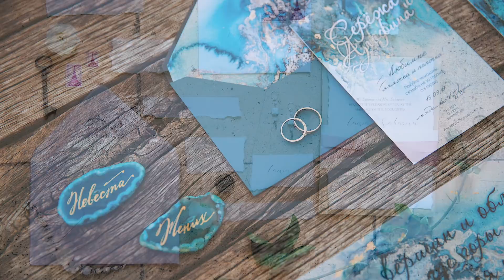Из чего состоит СВАДЕБНЫЙ ДЕКОР? Примеры приглашений, букетов, фотозон. СКОЛЬКО СТОИТ ДЕКОР?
Из чего состоит СВАДЕБНЫЙ ДЕКОР? Примеры приглашений, букетов, рассадки, фотозон. СКОЛЬКО СТОИТ ДЕКОР?

Приветствую Вас друзья с вами проект идеальная свадьба Советы профессионалов.
И сегодня мы будем разобраться в вопросах декора и оформления!
Я - Виктор Зуйков. Ответы на мои вопросы даст Эксперт по вопросам свадебного декора Альфина Шабалина.

00:00:25 Из чего состоит декор на свадьбе?
Основное - приглашения на свадьбу, букет невесты, бутоньерка жениха, оформление столов молодоженов и гостей, фотозоны и прочее. Но для всех по разному и нужно понимать, что нужно именно вам.
00:02:32 А как нам понять, что нужно на свадьбу?
Вообще нужен хороший профессионал. Он поможет на встрече, будет задавать вопросы, что их сплотило и проч. Во время разговора всплывает деталь, которая дает основу для концепции. Бывает молодожены хорошо подготовлены и сами знают что им нужно.
00:03:55 Как происходит общение с декоратором?
Декоратор сам готовится к первой встрече с вами. Декоратор на встрече расскажет как он работает и что предлагает.
00:06:00 Сколько стоит декор?
Фильтр вопрос - от какой стоимости мы отталкиваемся?
Вообще хороший декор стоит не менее 100 000 рублей, если говорить о большом проекте.

Ведущий на праздник Провожу свадьбы, юбилеи, корпоративы и выпускные: goo.gl/CB2oRZ

Видео подготовил Рома Бояркин boiarkin.ru